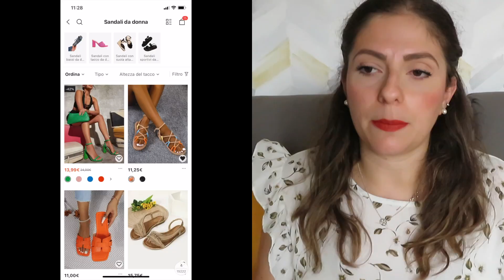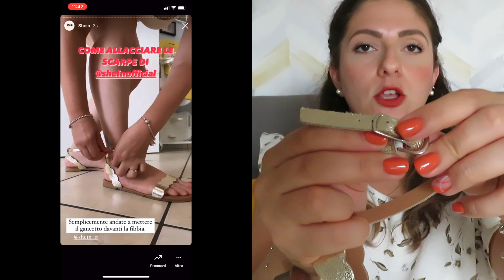TUTTE LE MIE SCARPE SHEIN| Consigli su come scegliere la taglia giusta!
Ciao ragazze!
Con il video di oggi voglio mostrarvi tutte le mie scarpe Shein!
Vi do anche qualche consiglio su come acquistare scarpe su questo sito rispondendo ad alcune domande che mi sono tate fatte in questi mesi!
Spero vi sia utile!
Un abbraccio,
Martina

ELENCO DEI PRODOTTI CITATI:
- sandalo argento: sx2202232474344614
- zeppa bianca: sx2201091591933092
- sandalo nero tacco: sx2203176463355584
- scarpe a punta rosse: sx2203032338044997
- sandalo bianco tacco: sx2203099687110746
- scarpa a punta gialla: sx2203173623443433
- sandali corda: 10481058
- ciabatte paglia: 10552996